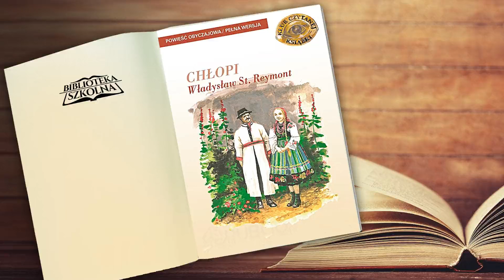36. Władysław Reymont - Chłopi Tom III - Wiosna. Rozdział 11 | Audiobook PL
Jesień, zima, wiosna, lato... Pory roku się zmieniają malowniczo jak w mało której powieści. Znaczy je nie tylko przyroda, ale też idące w ślad za nią zajęcia. Wraz z porami roku zmieniają się również odcienie uczuć bohaterów. „Chłopi” to bowiem powieść o naturze, ale bardzo szeroko pojętej. Natura to zarówno ziemia, jak i jej mieszkańcy. A lipczanie targani są wszystkimi właściwymi ludziom namiętnościami. I choć zdawać się może, że miłość jest siłą napędową każdego człowieka, to w ich przypadku to nie do końca prawda. Bo nie miłość Macieja Boryny do Jagny jest najważniejsza, ani nie grzeszna namiętność Antka do tej pięknej dziewczyny i zarazem jego macochy, ani nawet nie pełne poświęcenia uczucie Hanki do męża czy zakochanie Szymka Paczesia w Nastce. Motorem wszystkich ich działań jest, owszem, miłość, ale do ziemi.
Jak mityczny Anteusz, który oderwany od swojej ziemi tracił siły i życie, tak Borynowie czują, że bez konkretnej liczby odziedziczonych i uprawianych morgów nie znaczą wiele i przeżyć nie mogą. Ziemię, na której pracują i która ich żywi, traktują jak najdroższą osobę i najwyższe dobro. Praca na ojcowiźnie to nie zwykły obowiązek, lecz radość i duma. Kto ziemi nie ma, nie liczy się w społeczności i wielkich oczekiwań wobec życia mieć nie może. I ta pierwotna, powodowana chęcią przeżycia, miłość do ziemi jest w stanie rozbudzić inne, całkiem nowe uczucia. Bo jeśli po to właśnie dobro najwyższe ktoś obcy wyciągnie rękę, to... Ale nie, to nie jest powieść o patriotyzmie, lecz o umiłowaniu ziemi. Swej ziemi.

Autor: Władysław Stanisław Reymont
WAudiobook Czyta: Michał Białecki (lektor)
Wydawca: Agencja Artystyczna MTJ/SMPB